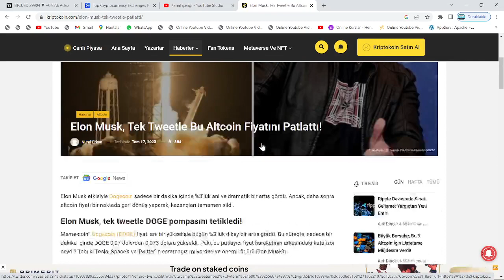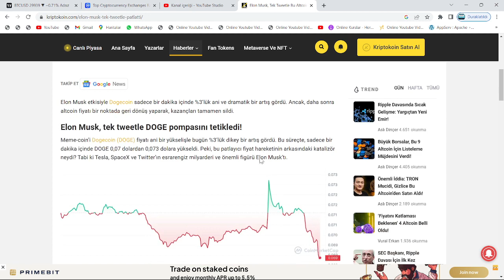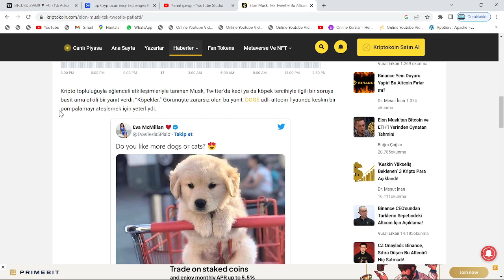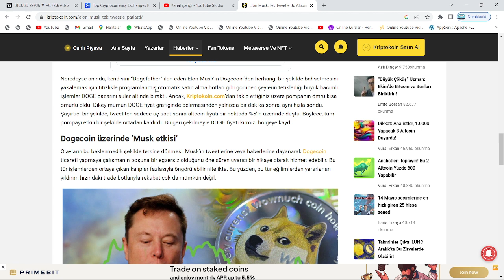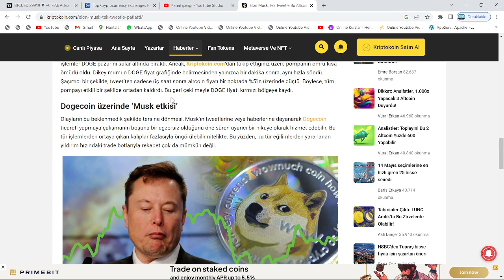DOGEFATHER, İŞ BAŞINA: SADECE, 1 DAKİKASINI ALDI!🚀ELON MUSK SAHADA, DOGECOİN 100X🔥LTC'Yİ BİLE GEÇTİ🚀